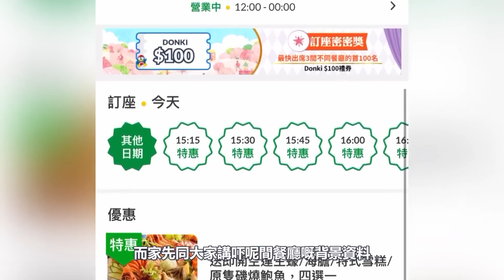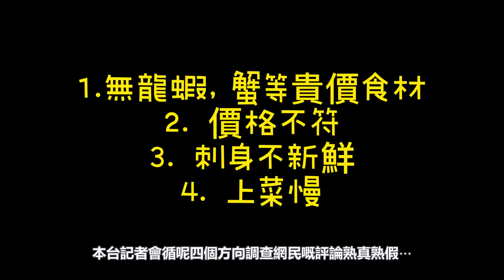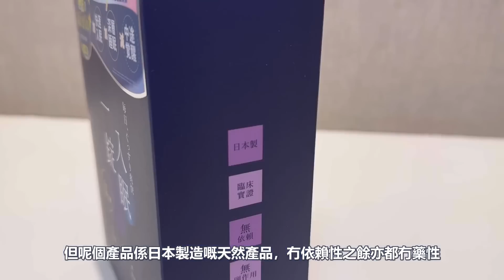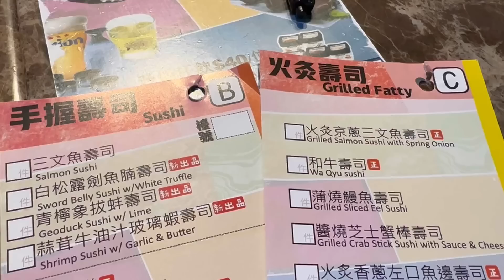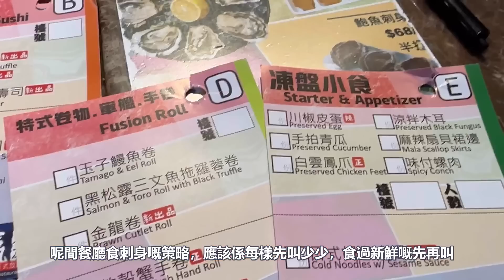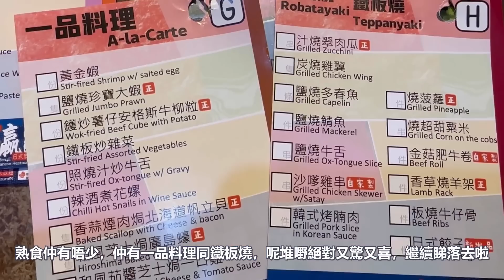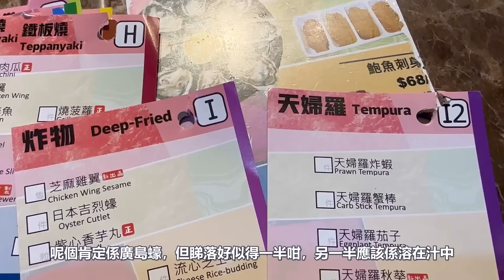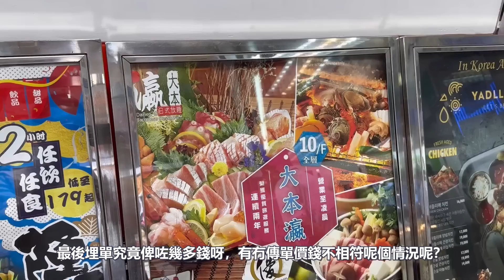【馬加貓中伏】直擊兆萬中心日本放題｜劣評湧現網民羅列四宗罪｜二百幾蚊任食龍蝦鮑魚？｜任飲任食｜劣食實測｜馬加貓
大家期待已久嘅劣食實測又嚟喇，今次馬加貓同大家去一個享負盛名嘅劣食之城- 旺角兆萬中心食日本放題喇. 呢間餐廳係剛剛過去嘅六月莫名奇妙地湧現劣評，網民仲指出四宗罪包括刺身唔新鮮，上菜慢同埋單價同傳單不符. 而最最最離譜嘅竟然係傳單列明有龍蝦同鮑魚. 結果.

馬加貓X豐盛生活限定優惠

豐盛生活官網、屈臣氏、莎莎、松本清、Don Don Donki、Harvey Nichols及HKTVMALL都做緊唔同優惠

🎉豐盛生活官網🎉
用馬加貓專屬的Promo Code
【CAT15】舒暢感受 + 一錠入眠套裝85折

買2套再送舒暢感受限定裝＋環保Tote Bag 1個 (價值HK$317) 『不會顯示在訂單上，滿2套即送』

屈臣氏門市&網店：單件85折
莎莎門市：買3盒或以上 每盒平均價HK$333(原價HK$428)